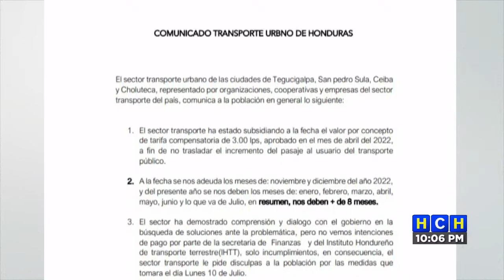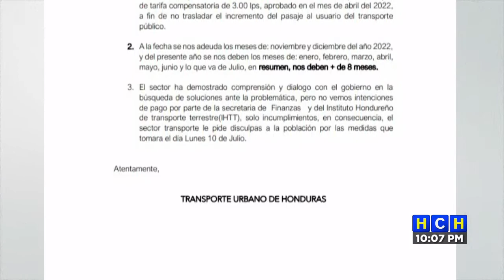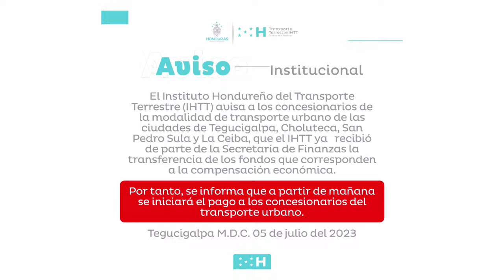El IHTT Anuncia que a partir de mañana comienza el pago a los concesionarios del transporte Urbano